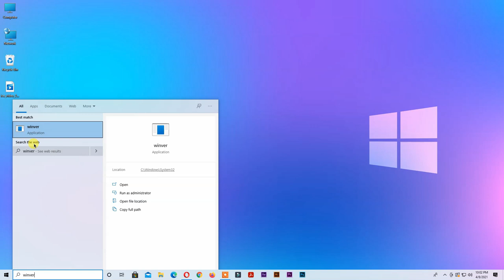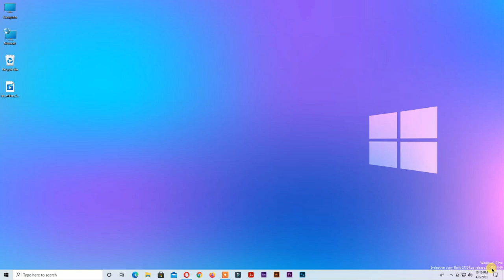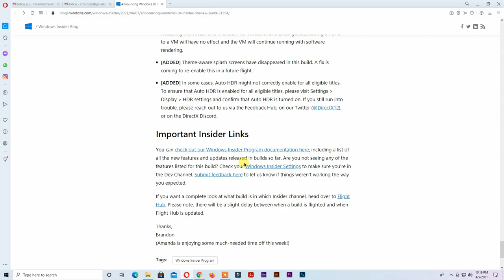Quick Look Windows 10 Version 2004 Built 21354, What is the New Features of Windows 10 ✔✔✔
Today I Will Show You How to Download & Install Windows 10 build 21354, Dev Channel With New personalization options for news and interests on the taskbar, Improvements to Display Settings, New Camera Settings page, MS Paint is now updated via the Microsoft Store, Snipping Tool is now updated via the Microsoft Store, Organizing all the admin and system tools under Windows Tools, Changes and Improvements, Fixes, Known issues & Many More.

Source: Windows Update